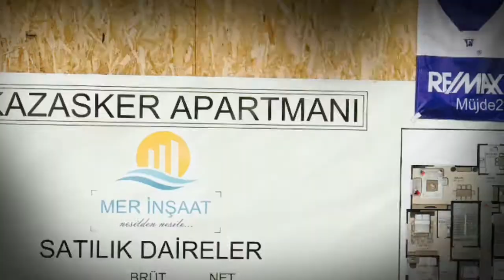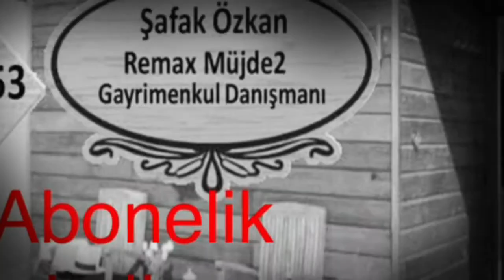Şafak Özkan Erenköy Kaptanarifte Satılık Son İki Daire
İstanbul Erenköy Kaptanarif caddesi Şevki özengin Sokak da
Satılık Son 2  adet  3+1 ve 2+1 daireler.
Ebeveyn banyosu  ve balkonu var.
Ağustos 2017 teslim.